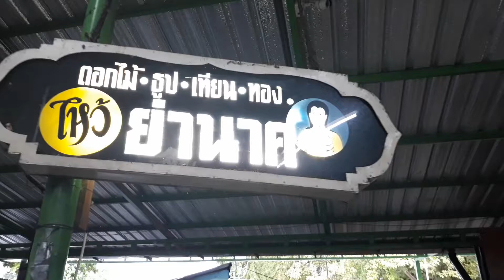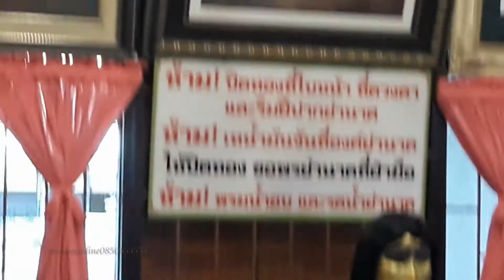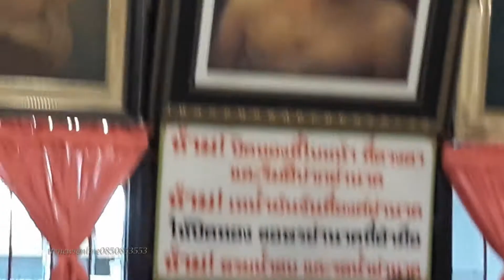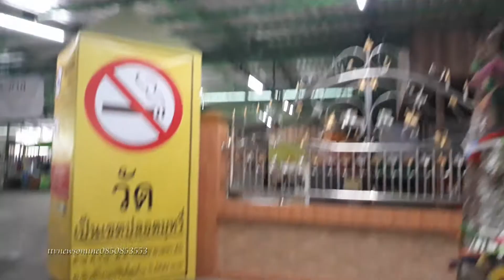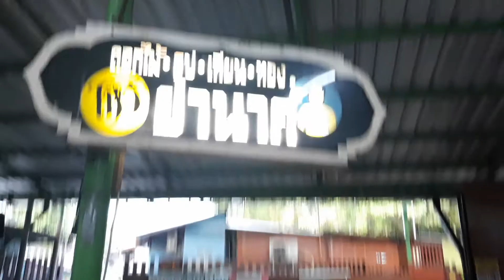หวยแม่นาค